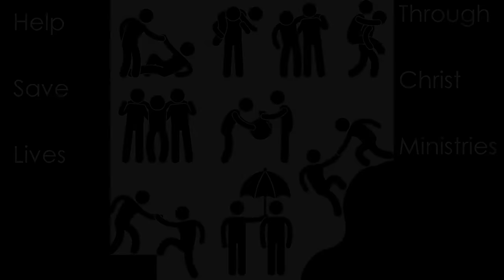Peter Gregory Control yourself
Short clips of powerful insightful truths.
Peter Gregory
"Beware of Deceptions"